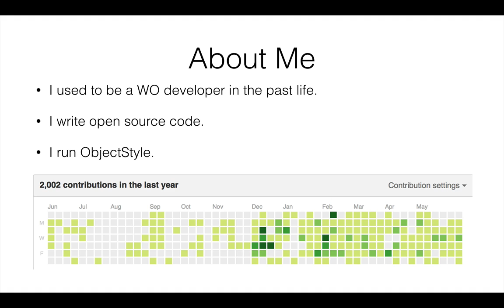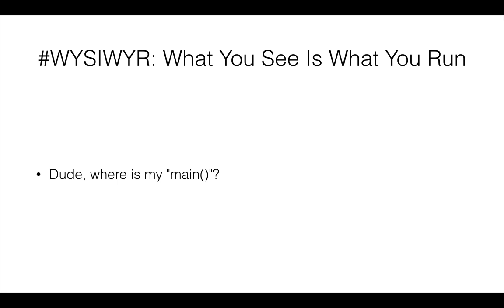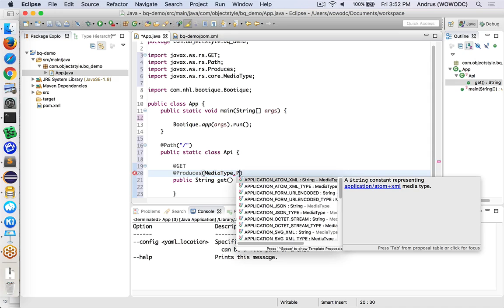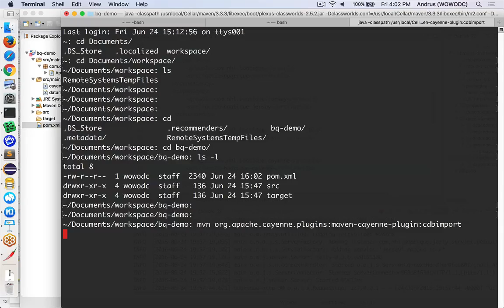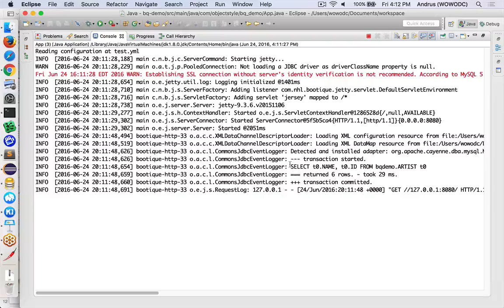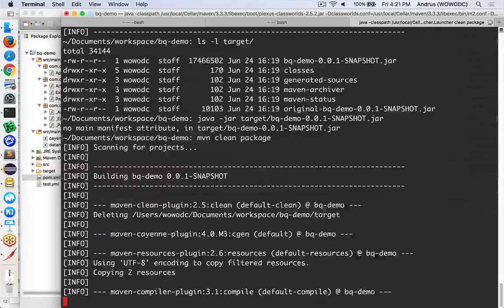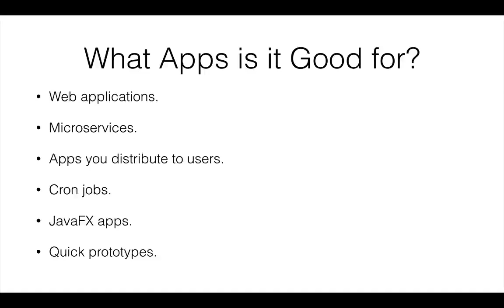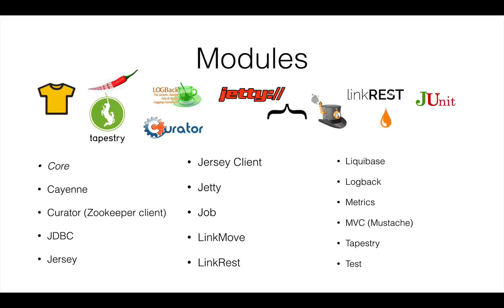Bootique.io at WOWODC 2016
This presentation was given in Montreal at WOWODC 2016 conference to an audience of Java/WebObjects developers. It shows Bootique.io project in action. Includes a live demo starting from a bare runnable Bootique app, then adding a REST service, then adding DB access with Cayenne ORM, finally adding LinkRest service.